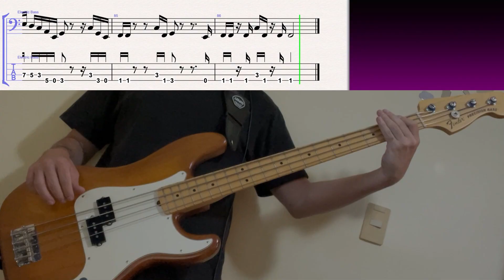Dina Ögon - Tombola 94 // BASS COVER + TABS (Sweden)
album: Dina Ögon (2021)
bass player: Love Örsan